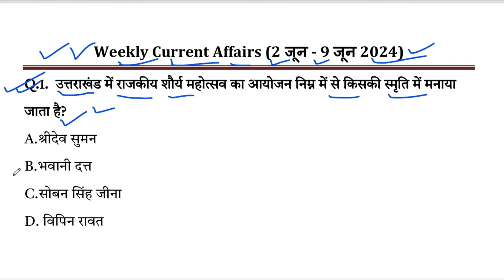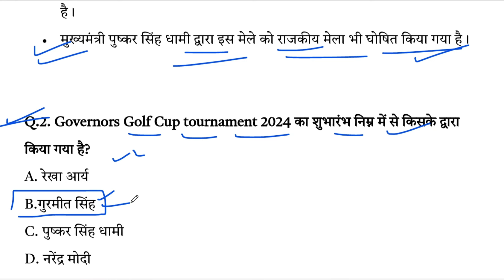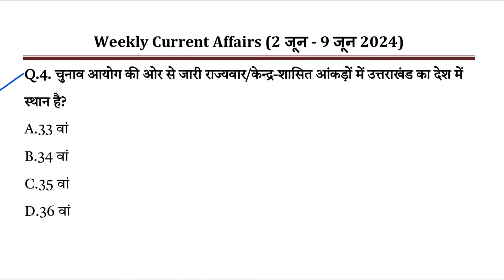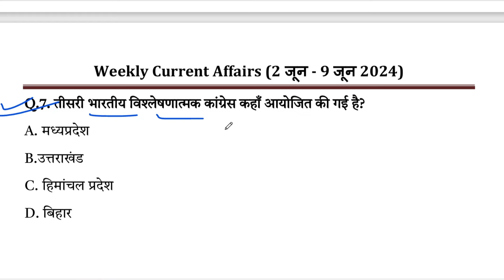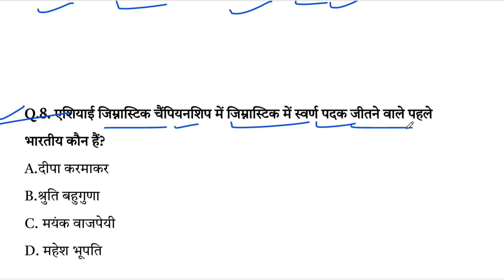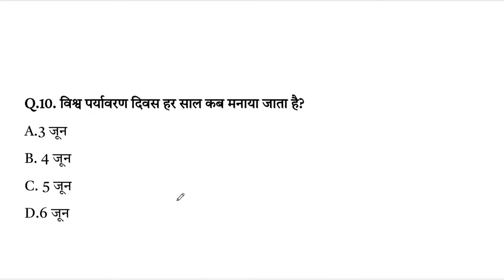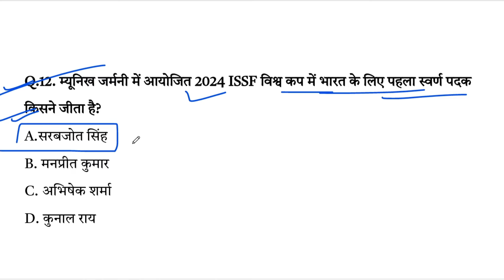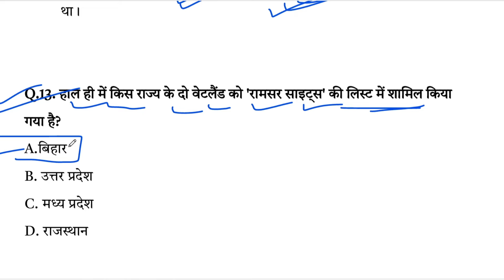Uttarakhand Current Affairs 2024 | Weekly Current Affairs | साप्ताहिक करंट अफेयर्स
Uttarakhand Current Affairs 2024 | Weekly Current Affairs | साप्ताहिक करंट अफेयर्स @JARDHARICLASSES  Weekly Current Affairs 2 June 2024 to 9 June 2024

weekly current affairs jardhari classes
weekly current affairs uksssc
weekly current affairs ukpsc
saptahik current affairs in hindi
Uttarakhand Weekly Current Affairs